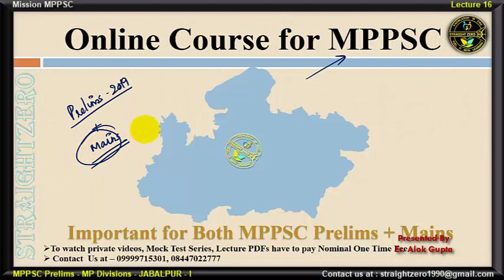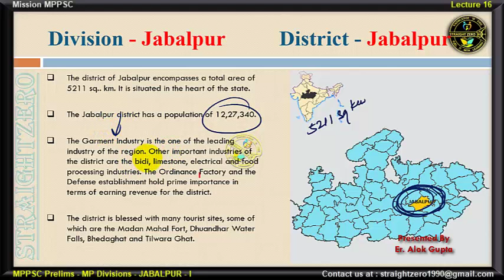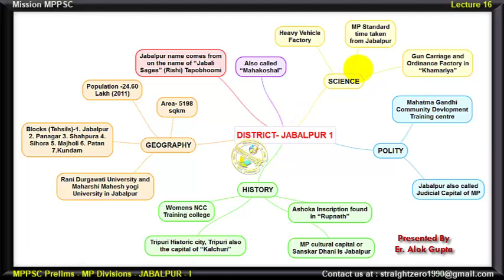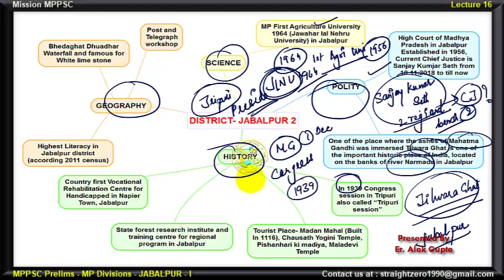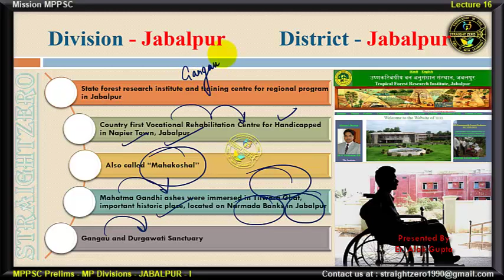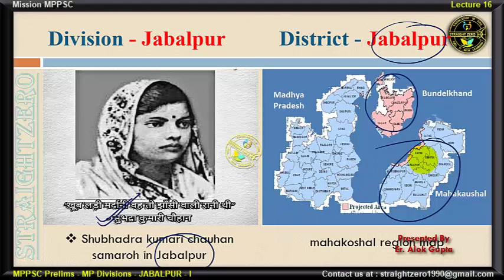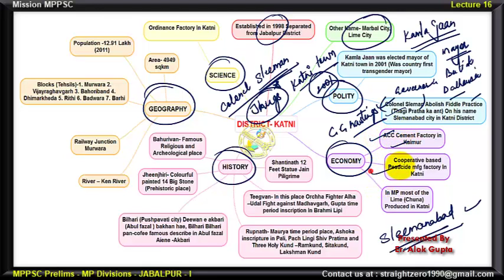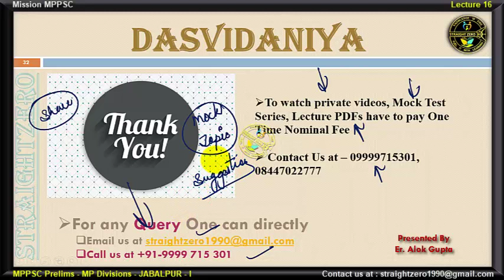Mission MPPSC 2019 - L16 MP Divisions & Districts Lecture on JABALPUR Division - I (English)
LECTURE on Madhya Pradesh Districts & Divisions for ENGLISH & HINDI medium aspirants...